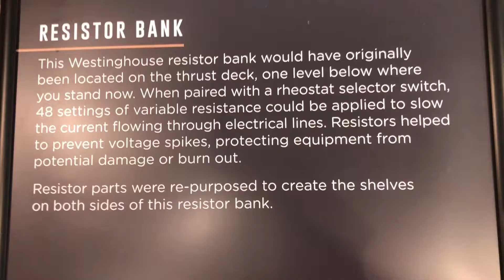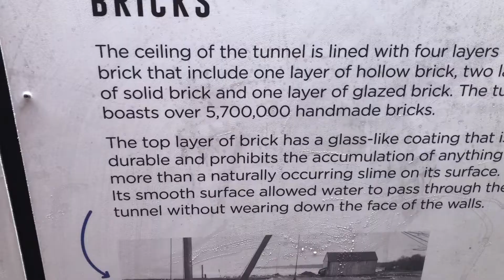Our Exploration Of The Niagara Parks Power Station Ontario Canada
Hey friends! We got to check out the incredibly awesome and fascinating Niagara Parks Power Station located in Niagara Falls ontario! They take you around the station which has barely changed in over 100 years! It’s an amazing sight to see and a must go for everyone in the area. Tour guides are available or you can just go explore on your own! I’d recommend the tour guide to get all the amazing history and they’re very pleasant folks as well!

Bye!